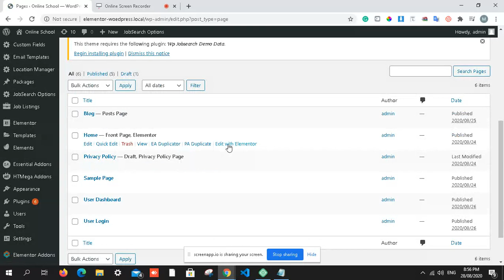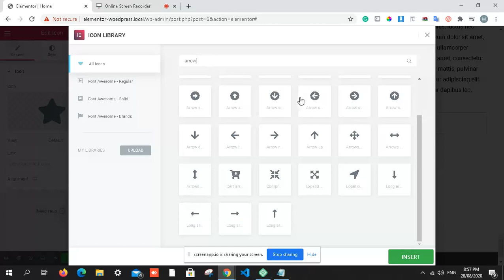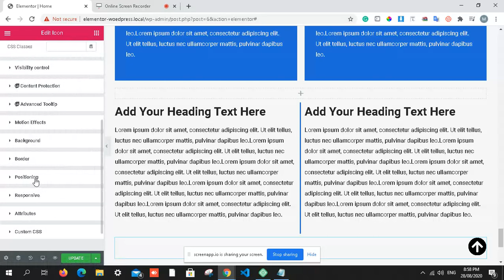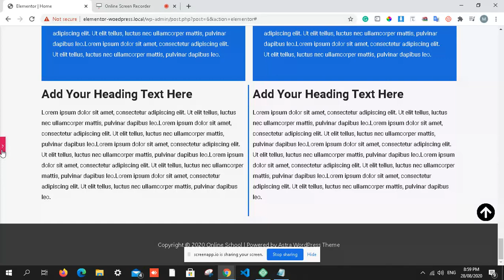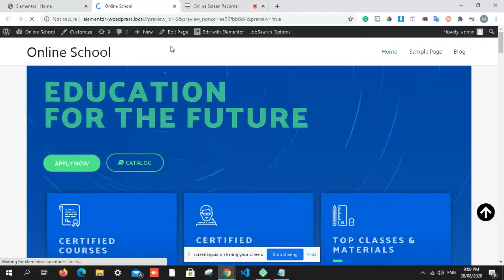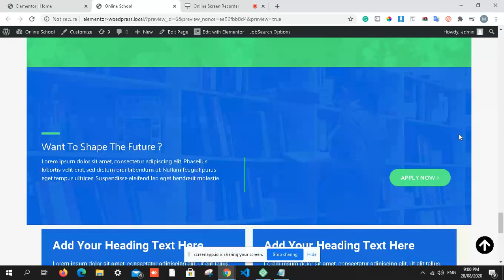How to Add go top button with Elementor in WordPress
In this video, I am going to show you how to add go to top button with Elementor in WordPress.